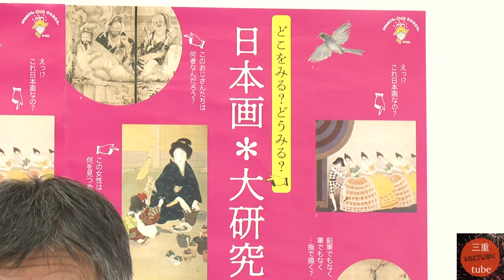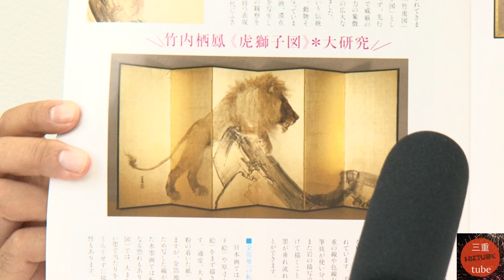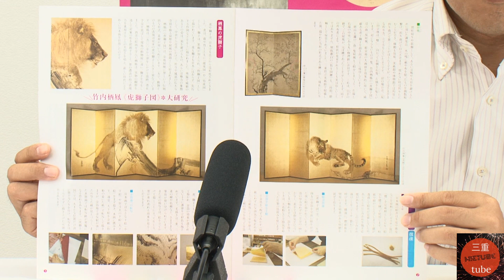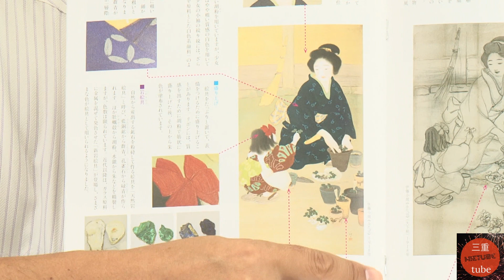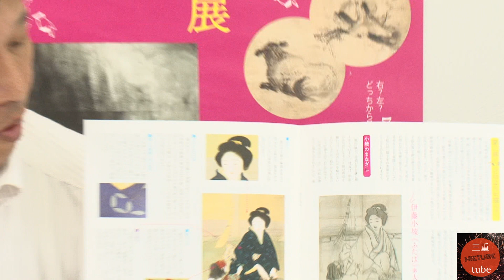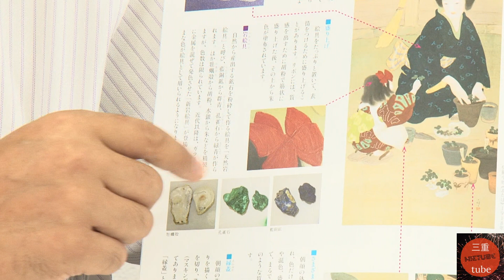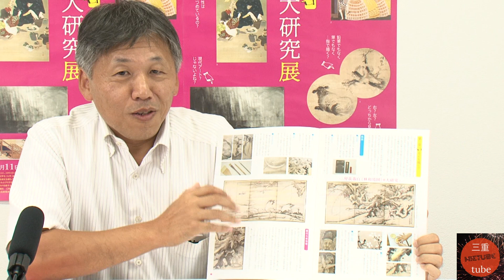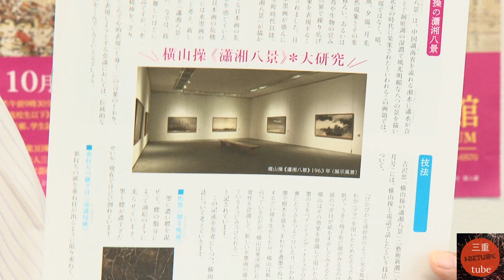三重tube祭り 2018/09 PRコーナー 三重県立美術館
RPコーナー！
三重県立美術館から、日本画大研究展のご案内です。